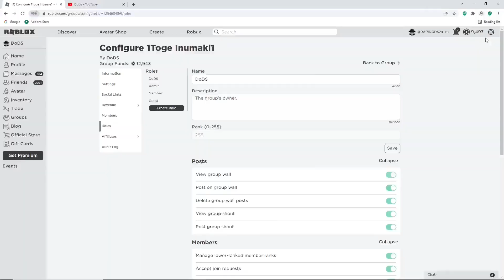ANIME DIMENSION ALL NEW CODES & LIMITED GEAR 5 CHARACTER CODES FOR AUGUST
Tittle : ANIME DIMENSION ALL NEW CODES & LIMITED GEAR 5 CHARACTER CODES FOR AUGUST| codes for anime dimension